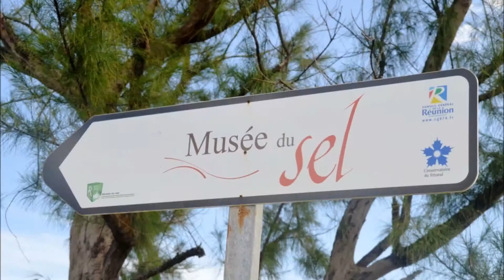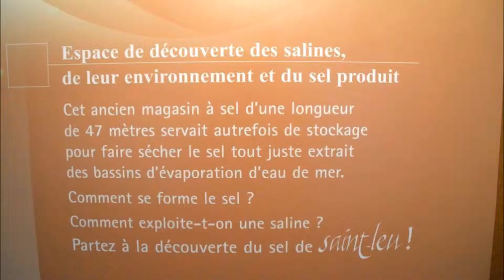La Réunion - La pointe au Sel et le Musée du Sel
La pointe au Sel anciennement appelé la Pointe de Bretagne est issue de la dernière éruption du Piton des Roches Tendres plus en amont et qui forme avec ce site une entité paysagère remarquable noires